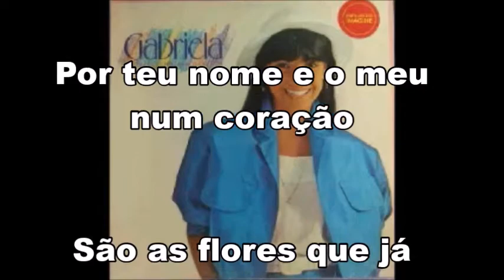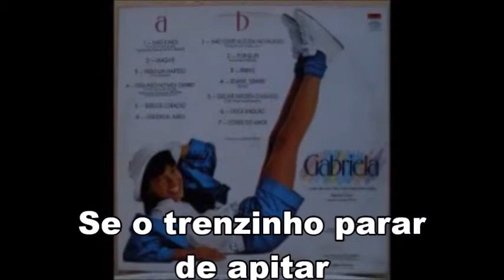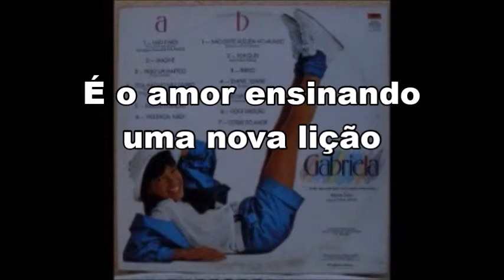Doce emoção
Eduardo Souto Neto e Nelson Wellington – Intérprete: Gabriela

Se o trenzinho parar de apitar
E a boneca ficar pelo chão,
É o amor ensinando uma nova lição
Feito o soldadinho e a princesa
Na doce emoção
Se é gostoso pegar sua mão,
Por teu nome e o meu num coração
São as flores que já deixam de ser botão
É o ursinho de pelúcia esquecido no colchão!
E assim começa outro tempo
Novo brinquedo na mão.
Contos de fada que alguém nos contou
Contamos com o mesmo amor...